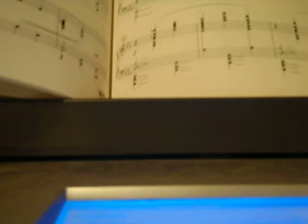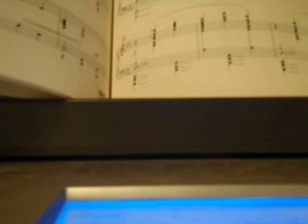Shadow of the Day ~ Linkin Park (instrumental cover)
I really like this song so I made this cover of it on my keyboard. I'm inspired a lot by the Vitamin String Quartet, particularly by the Da Capo Players (MCR cover, 30 Seconds To Mars cover, Aerosmith cover, etc.), so I kind of tried to make it in the style I thought they would, although I don't think I came close to the remarkable talent they have. Well, anyway comments and feedback welcome! Thanks!